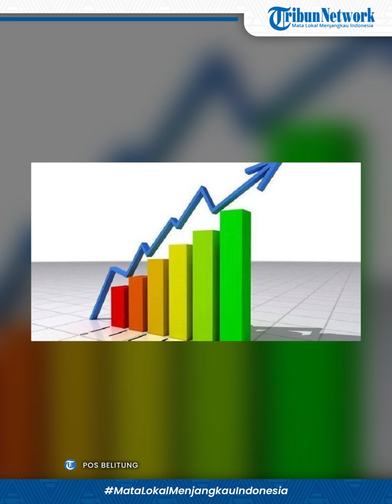Harga Bawang Merah Brebes di Belitung Timur Meroket hingga Rp100 Ribu Per Kilogram, Naik 100 Persen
POS BELITUNG - Pasca-Idulfitri 1445 Hijriah, harga bawang merah di Pasar Lipat Kajang Manggar Belitung Timur mengalami kenaikan hingga 100 persen.

Sebelum Lebaran 2024, harga bawang merah sekitar Rp50 ribu. Namun hari ini, Jumat (19/4/2024) harga bawang merah sudah menembus Rp100 ribu per kilogram.

Pemilik Agen Sembako Bang Herry, Herry, mengatakan, yang meroket itu harga bawang merah Brebes. Sedangkan bawang merah batu berada di harga Rp80 ribu.

"Lalu bawang putih harga sekarang Rp50 ribu dan bawang bombai Rp45 ribu per kilogram," sebutnya, Jumat (19/4/2024).

Menurutnya, harga bawang merah meroket ini disebabkan oleh para petani di Pulau Jawa yang gagal panen.

Bersamaan dengan itu, permintaan pasar untuk bawang merah meningkat sehingga harganya naik.

"Memang dari sananya yang naik, di Pulau Jawa banjir banyak yang gagal panen. Itulah susahnya kalau kita di pulau ini posisinya kita disini banyak ngirim. Ada yang nanam sendiri di sini, etapi kurang bagus tanahnya, jadi tetap beda dengan bawang dari Jawa," tutur Herry.

Dia hanya bisa menunggu para petani panen lagi bawang merah agar harganya bisa turun.

Kemudian, untuk harga bumbu dapur lainnya seperti cabai keriting dan cabai rawit, masih terbilang normal, yakni bertengger di harga Rp50 ribu per kilogramnya.

Seorang warga Manggar, Diana, mengaku lebih memilih membeli cabai dengan jumlah sedikit sesuai kebutuhan di rumahnya.

"Lagi mahal bang, beli dikit-dikit aja. Cabai kecil dan keriting tadi beli Rp10ribu, sama juga dengan bawang merah hanya beli 1 ons sesuai kebutuhan aja," kata Diana.(*)

(Dwiki)